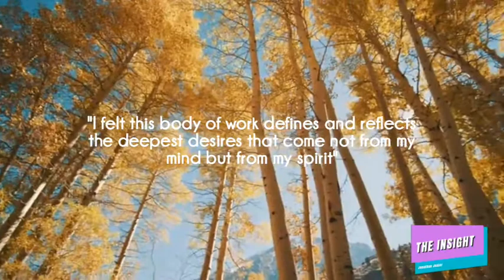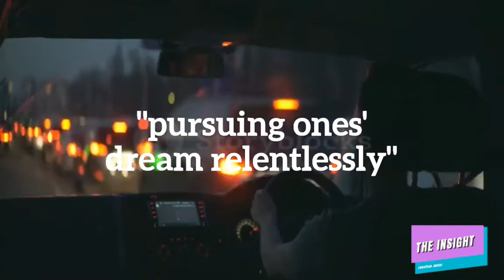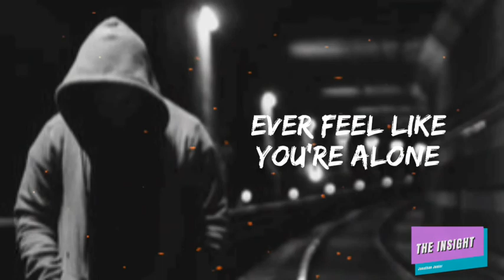The Insight | S01 E01 (Pilot)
it's here!!

About
Theinsight is a show that gives you an accurate and in-depth look at your favorite artists and topics not to mention exclusive interviews with artists you never knew you liked.

If you reached the end I appreciate you gee💖 please like, share and subscribe and don't forget to click on the bell to turn on notifications so that you are notified everytime I post a new video